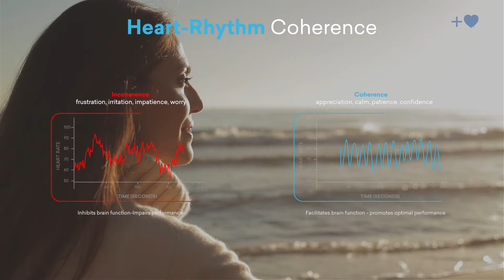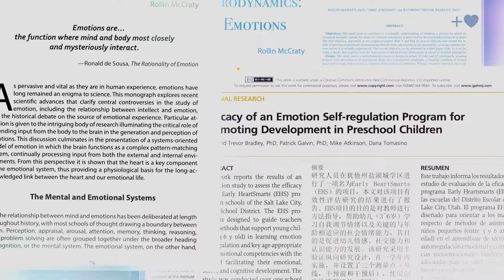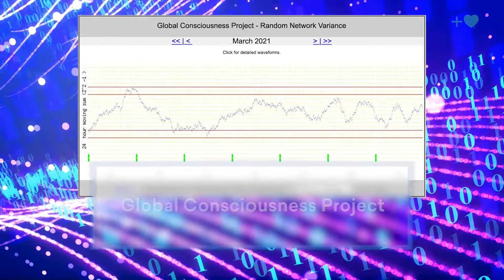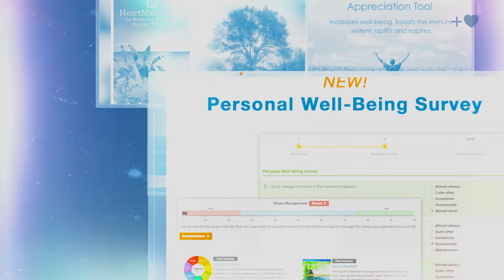HeartMath Institute's Road to Coherence: Our Roots, Mission & What We Have To Offer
At the HeartMath Institute, our mission is to help awaken – and activate – the heart of humanity. We strive to help people of all ages and backgrounds connect with their heart’s intuitive day-to-day guidance for less stress, more effective choices and harmonious interactions. This mission is rooted in a deep care for our global community and built upon decades of scientific inquiry into heart-brain interactions and the dynamics of emotion.

In this video we share a brief glimpse into the HeartMath Institute organization's journey and what it is we offer. From our resilience-building techniques and certification courses, to our social-emotional educational programs for children and illuminating research into global interconnectivity.

We appreciate you taking the time to learn more.

Want to learn more and connect with about HeartMath Institute? We welcome you to visit us online!